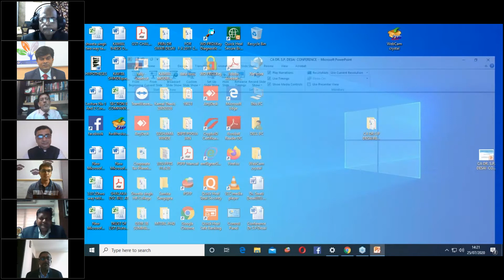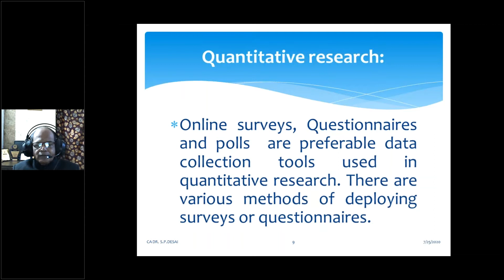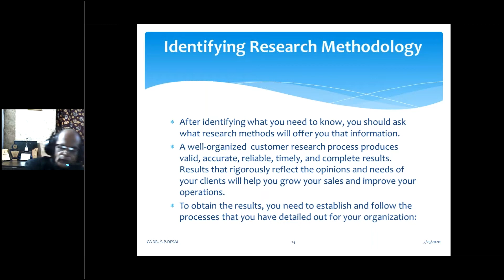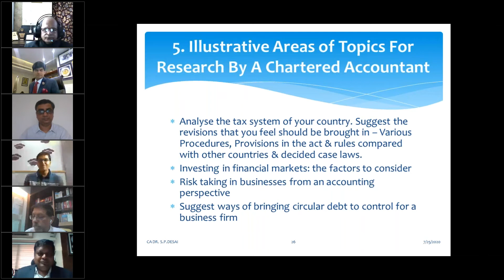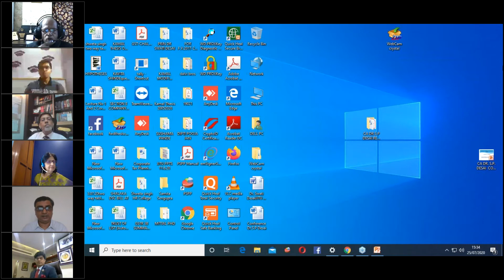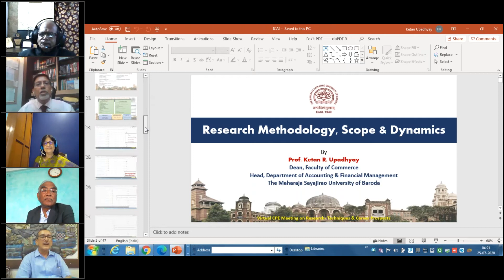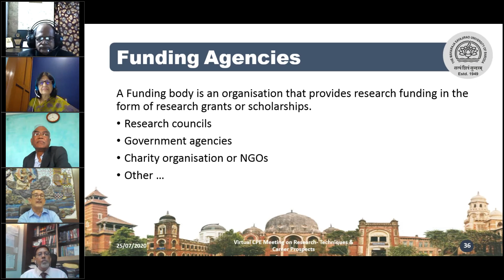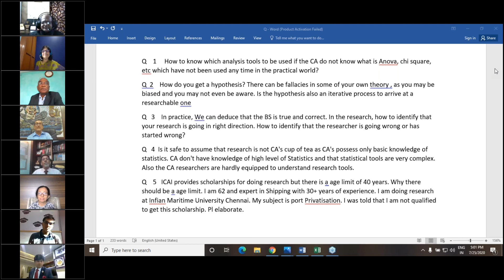Virtual CPE Meeting on Research-Techniques & Career Prospects on 25th July, 2020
Research-ICAI Initiatives and its relevance: CA. Nihar Jambusaria, Vice President-ICAI
Research-Praciting Career and Industry Career: CA. Subhash Desai
Panel: Research-Methodology, Scope & Dynamics : Moderator: CA. Subhash Desai
Panelist:
CA. (Dr.) Sangeeta Pandit: HOD Finance- Sydenham Institute of Management (SIMSREE)
Dr. Paritosh Basu: Senior Prof. & Chairperson of MBA (law)- NMIMS University School of Business Management
Prof. (Dr.) Ketan R. Upadhyay: Dean, Department of Accounting and Financial Management, The Maharaja Sayajirao University of Baroda
CA. (Dr.) Alok Shah